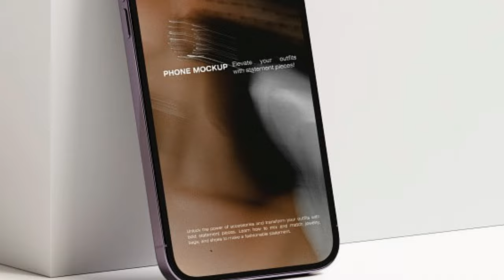iPhone 16 Pro - New Look Trailer 2024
Introducing the new flagship phone 2024 Apple iPhone 16 Pro new camera design first look trailer and introduction video. So what will be the next iPhones in 2024? According to the available data, the iPhone 16 will receive a 6.1-inch screen, a vertical camera block, a button instead of a toggle switch on the side, new camera control button. Apple iPhone 16 Plus will receive a 6.7-inch screen, a vertical camera block, a button instead of a toggle switch on the side, and a new camera control button.